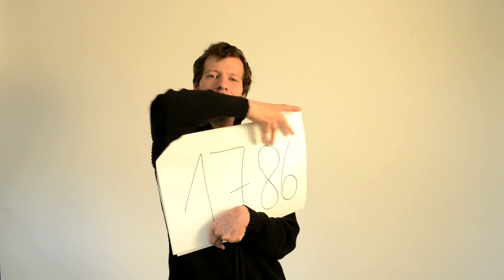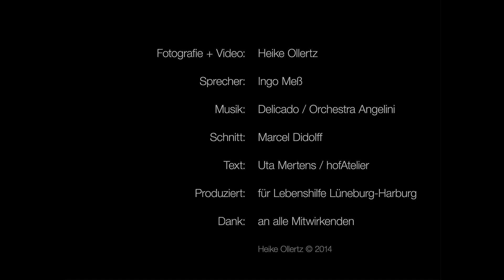Zukunft heute: Inklusion. | von Lebenshilfe Lüneburg-Harburg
Lüneburgerinnen und Lüneburger verraten ihre Wünsche für die Zukunft.
Inklusion ist machbar.
Denn: Es ist schon viel mehr erreicht, als viele denken!